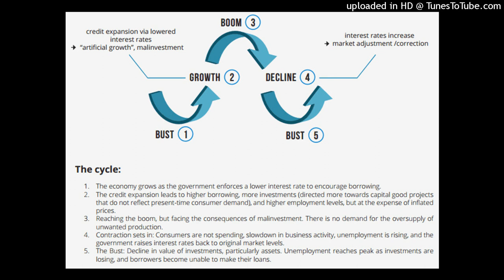An Austrian interpretation of the boom-bust cycle